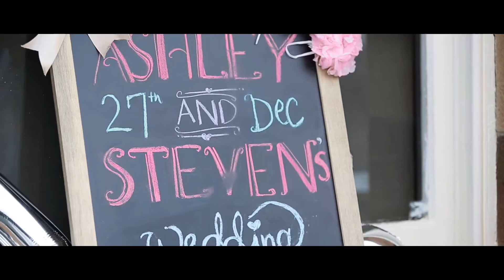Steve & Ashley Wedding Highlights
Steve & Ashley Wedding Day highlights by Two Peaches Photography (C) 2016. for more photos and videos from Sydney Wedding Photographer Two Peaches Photography